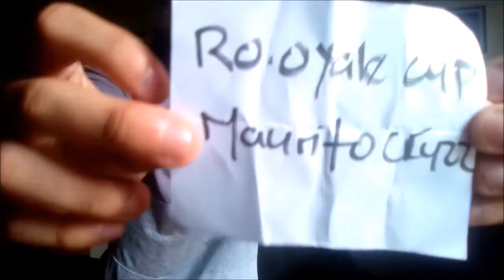RIFA PARTICIPANTES GRUPO D1 Y D2 COMUNIQUENSE LO MAS PRONTO POSIBLE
SI AUN NO TE HAS INSCRITO Y DESEAS PARTICIPAR TE INVITO A QUE MIRES ESTE VIDEO AHI EXPLICO TODOS LOS PASOS PARA PODER PARTICIPAR AUN QUEDAN TRES GRUPOS :D